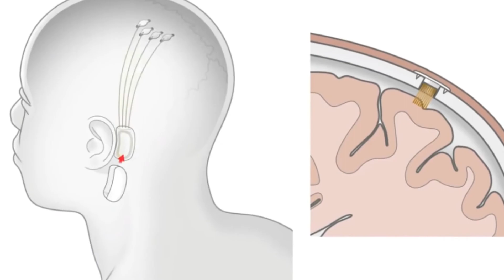Top 10 Robots malditos del futuro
Ya conoces al genio científico que decide que quiere jugar a inteligencia artificial, quiere un amigo, quiere sustituir a un ser querido, quiere hacer más eficiente el lugar de trabajo, sea como que sea, siempre lo justifica ante sí mismo y ante un pobre becario contratado para ayudarle y,  sin falta, esta creación de inteligencia artificial se desboca y destruye todo lo que intenta detenerla. Todos hemos visto las películas y programas de televisión sobre esto pero, ¿alguna vez te has detenido a pensar qué pasaría si esto ocurriera en la vida real?

0:00 Introducción
0:55 Sofía
1:31 CB-2
2:19 Diego-San
3:06 ECCE
3:53 Geminoid H.I.
4:45 Kobian
5:16 Bigdog
5:55 Saya, profesora robot
7:04 Boca parlante
7:50 Nosotros